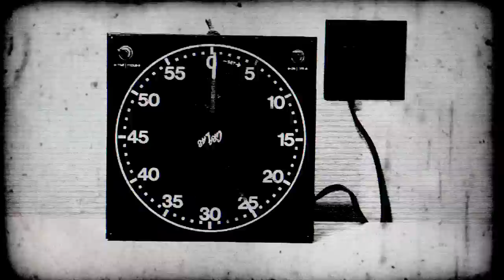FUCK THE FACTS - Drift (music video)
Fuck The Facts "Drift" taken from the 2011 full length album "Die Miserable" (Relapse Records).

Video created by David Hall of Handshake Inc.